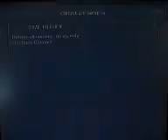Ratchet And Clank 3 100% Guide Part 77 Welcome The RYNO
THE WEAPON THAT SENDS EVERYTHING TO HELL